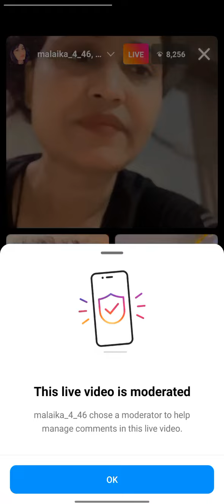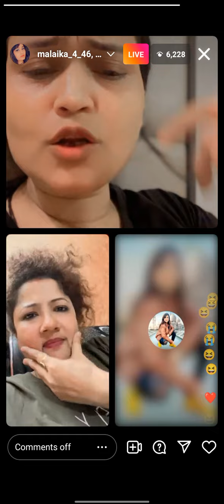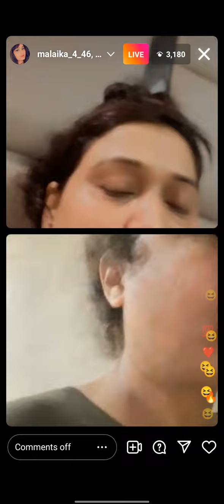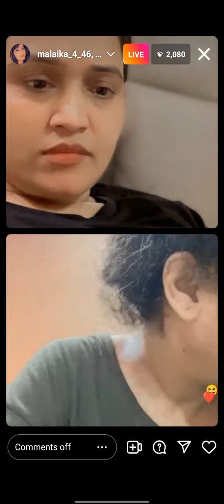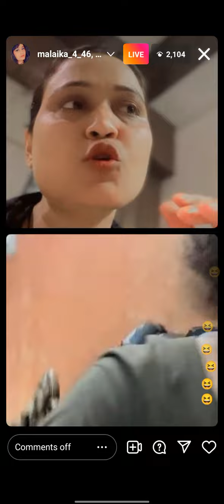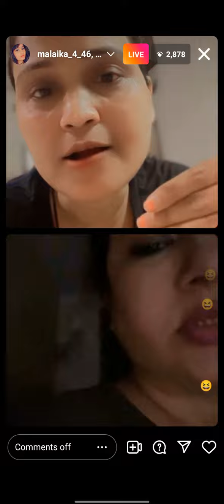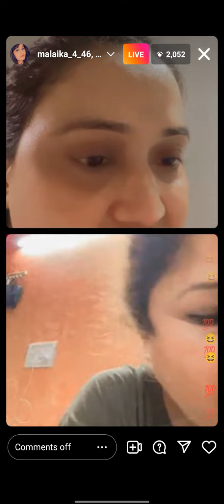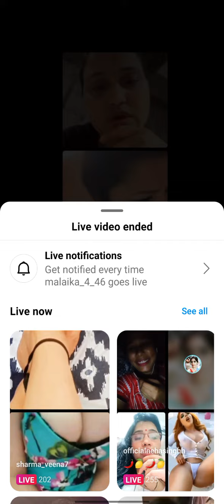sorry bolne ke baad ka expression Malaika ka..😡😡